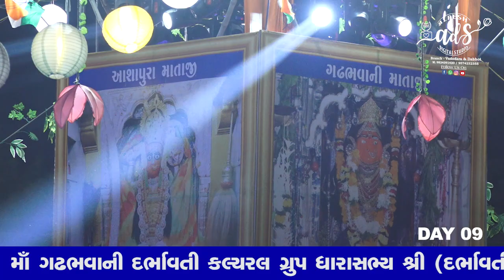Day 09 Darbhavati Navratri Mahotsav 2023 | ALPESH DIGITAL STUDIO | M.9824391420 / 9574232355.....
Branch - Dabhoi + Vadodara.